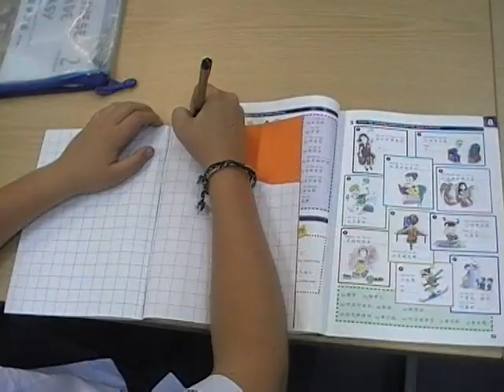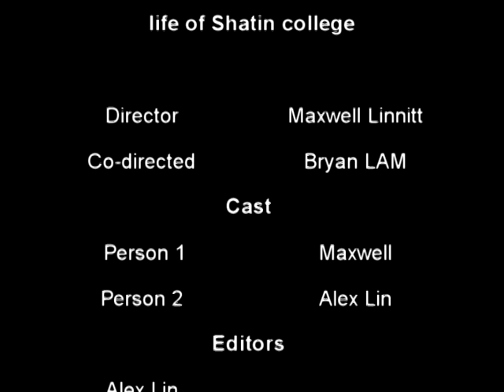Life in shatin college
music tell me why by supermode